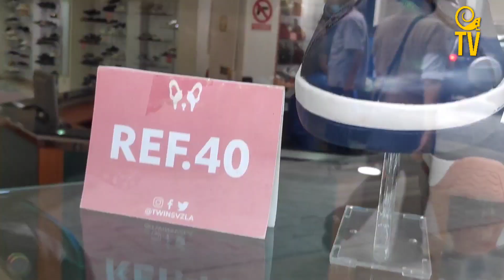50 Dólares para comprar uniformes escolares por niño